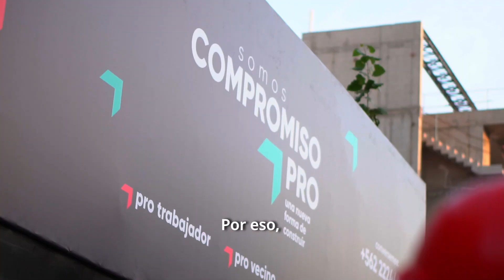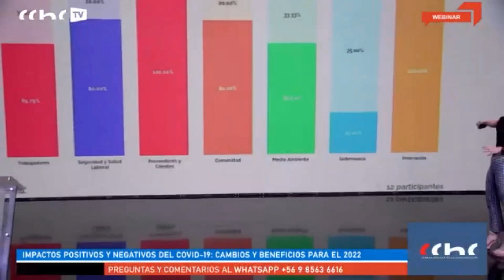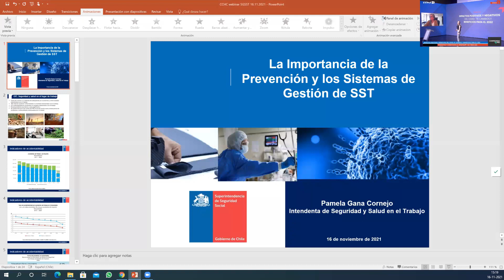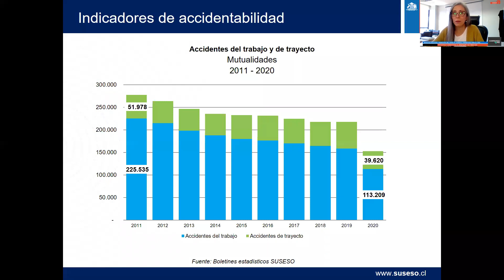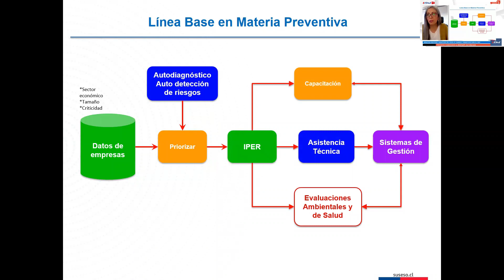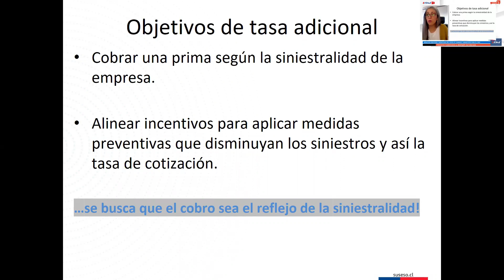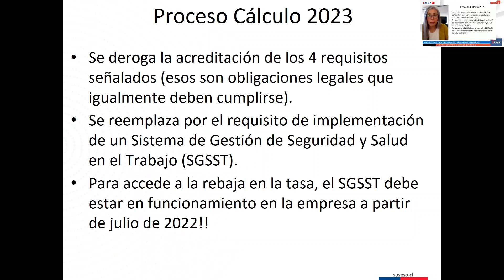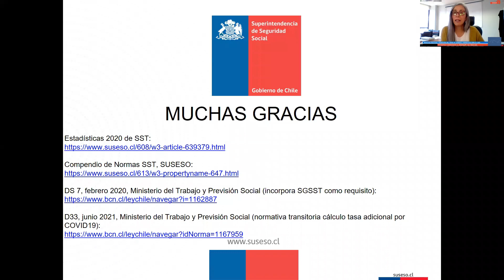Impactos positivos y negativos del COVID-19: CAMBIOS Y BENEFICIOS PARA EL 2021